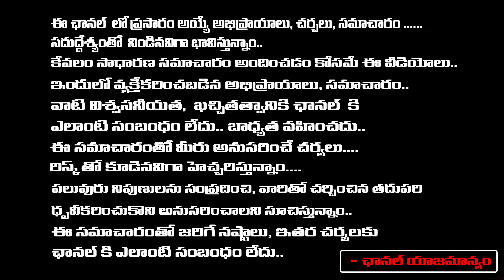Raj Tarun And Lavanya Case Updates | Tollywoood | Bharadwaja Talks